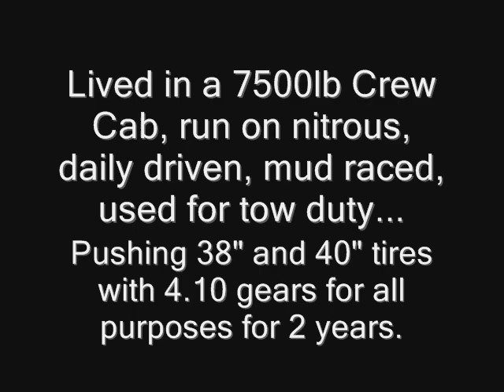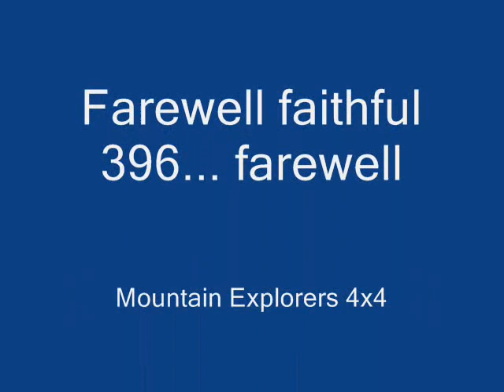396 Motor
The Crew Cab's old 396 motor that had a hard life, but it wouldn't blow up, just lost power and started smoking real bad. This is it's last times out.